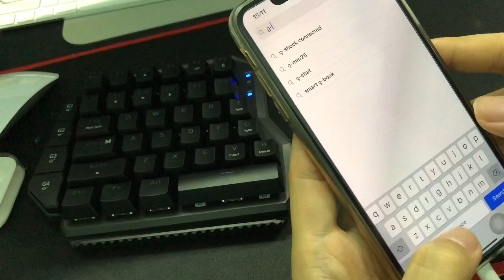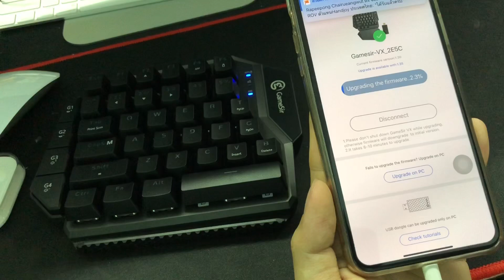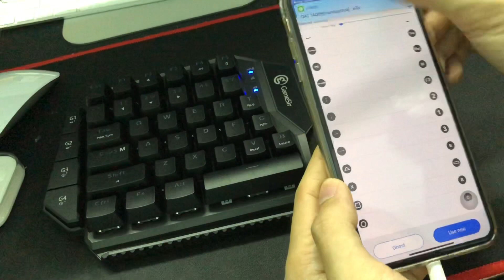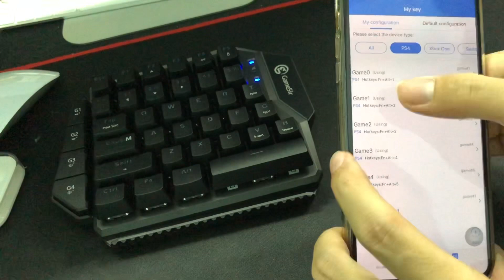Gamesir Vx ตั่งค่าปุ่ม ตั้งเอาที่ชอบกันได้เลยจ้า เอาใจ PS4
เอาใจคนใช้ PS4 กันบ้าง(เอาใจตัวเองนี้แหละ555)
Gamesir VX ราคา 3200 บาท

ดูข้อมูลรายละเอียดต่างๆได้ที่